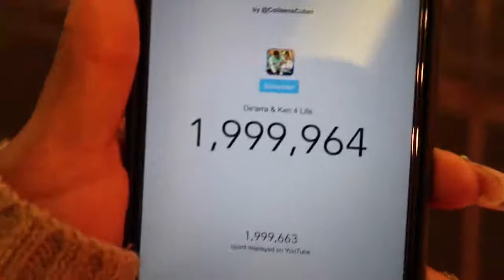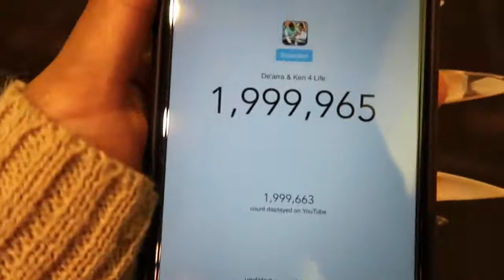Vlogs By DK4L! TWO MILLION SUBSCRIBERS!!!